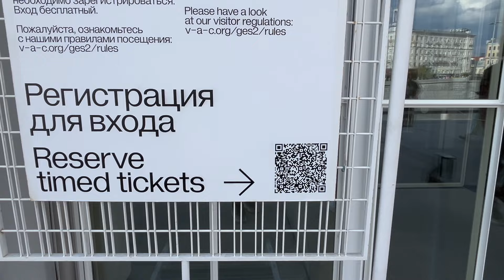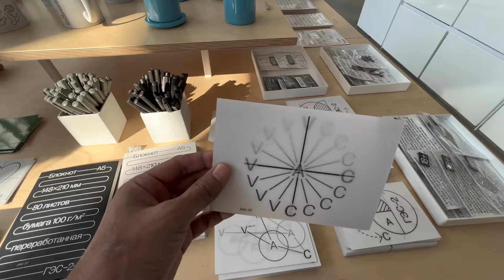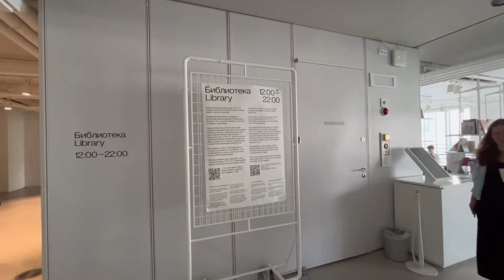Famous museum of moscow !! Kitna pyara museum hai 😍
Famous museum of moscow

I visited this museum although I don't have any interest but when I saw I was stunned by its beauty. Watch the beauty of this place.

Russians are moving to India?  Is moscow girls beautiful?